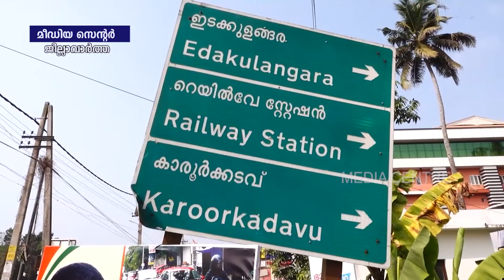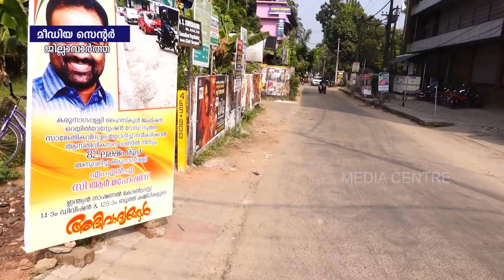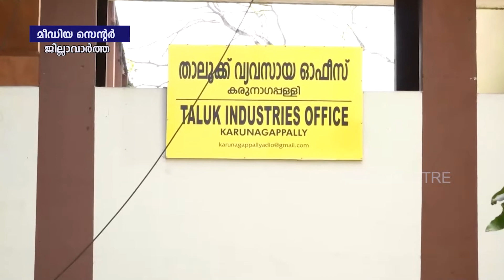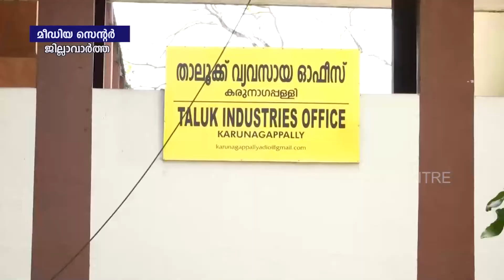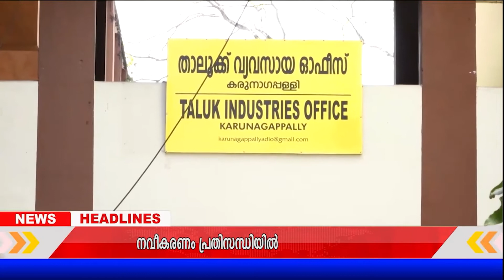DISTRICT NEWS 08 01 23